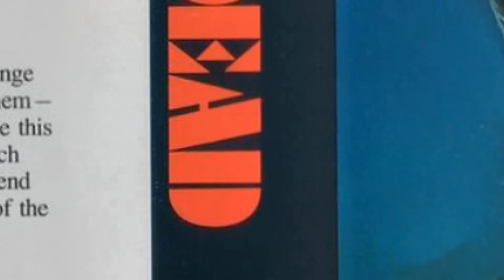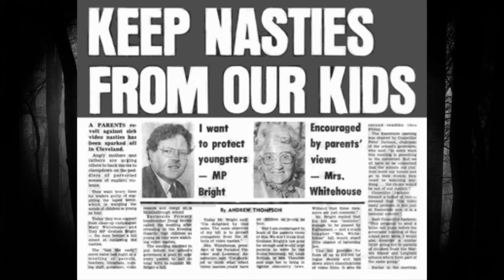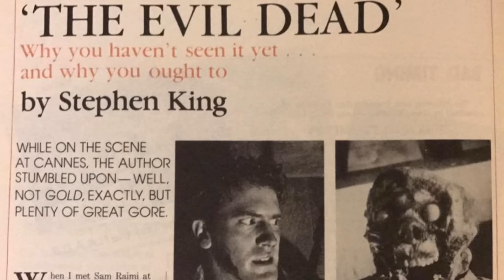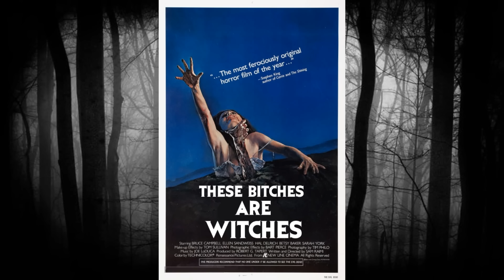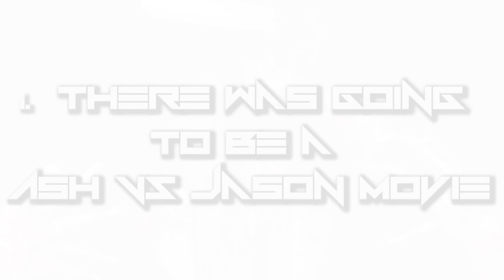10 Things You May Not Know About Ash Williams